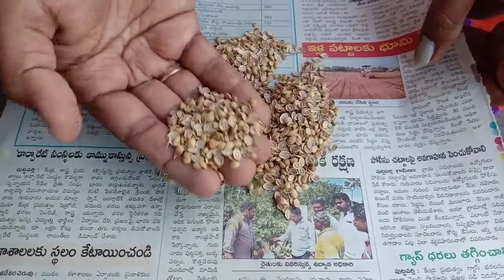How to grow green leafy vegetables at home || ఇంటి పెరటిలో ఆకుకూరలు పెంచడం ఎలా ???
Easy steps to grow green leafy vegetables at home.